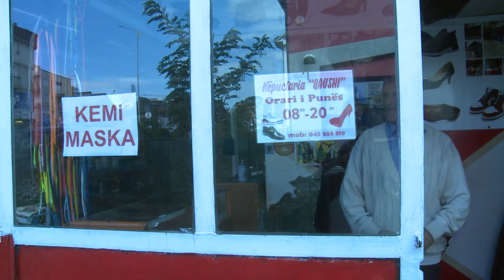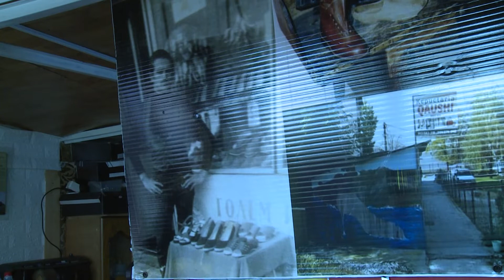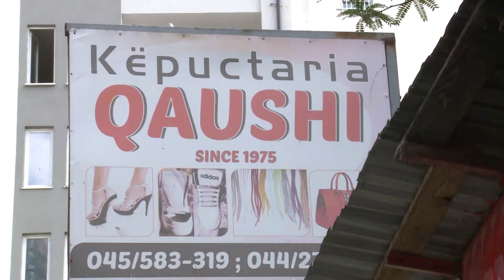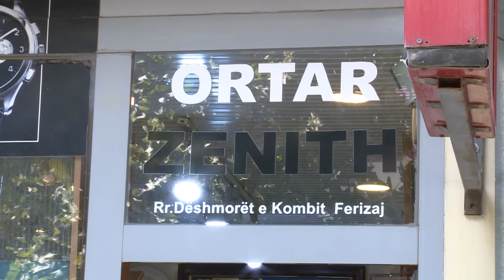Orëtaria dhe këpuctaria janë ndër bizneset e pakta në Ferizaj të cilat i kanë mbijetuar zhvillimeve